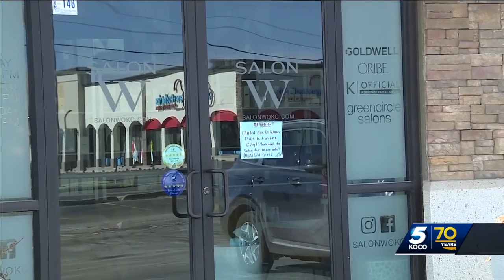Hairstylists say they are losing income after burst pipes cause OKC salon to close